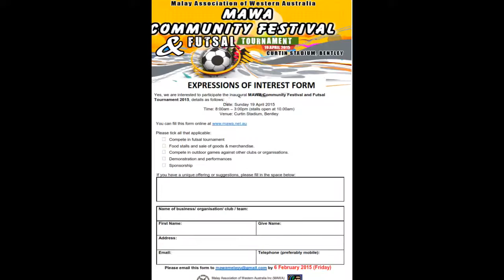MAWA Community Festival and Futsal Tournament 19 April 2015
As Salam dan Salam Sejahtera! Sila ke atau untuk maklumat selanjutnya! Terima kasih.